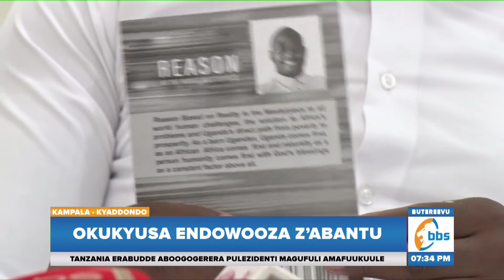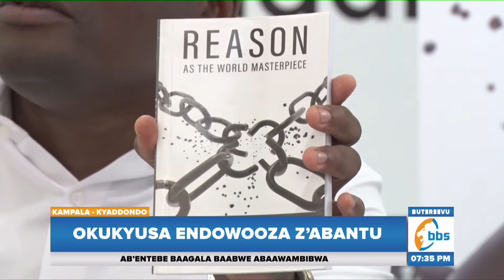Omugagga Ham aweze okuyamba okukyusa endowooza za bannayuganda